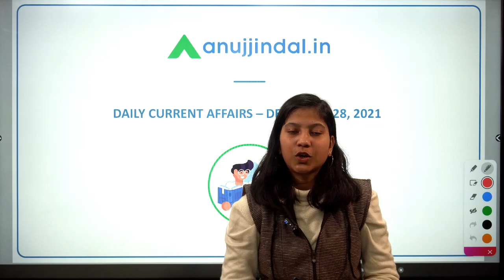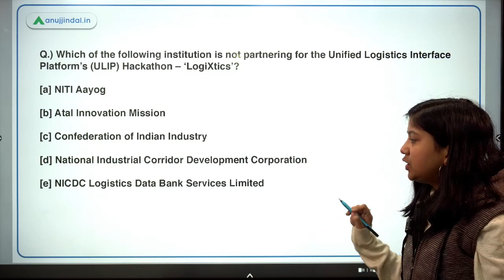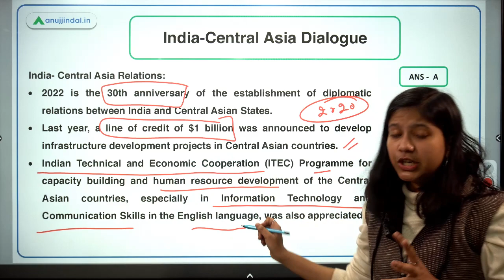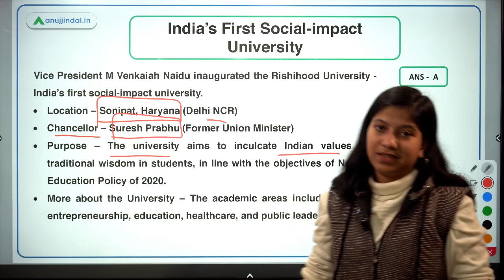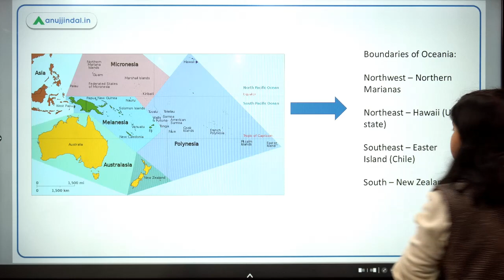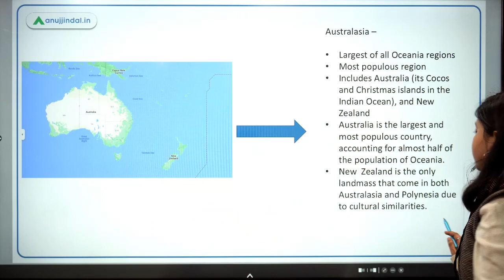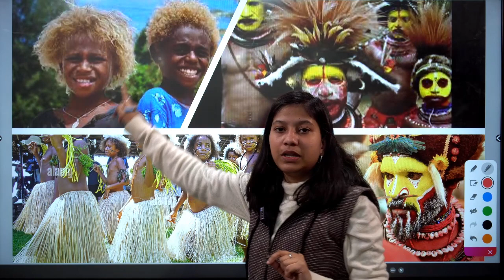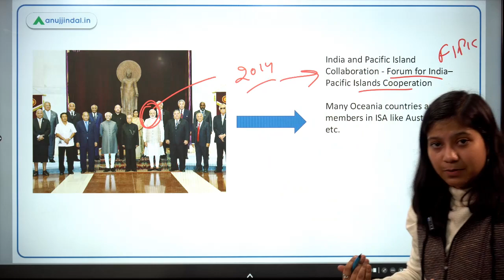RBI SEBI & NABARD | Daily Current Affairs | Initiative for Net Zero | 28th December - Neha Gupta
Today, I will try to tell you about the Technology-based Energy Solutions: Innovations for Net Zero initiative, Unified Logistics Interface Platform’s (ULIP) Hackathon – ‘LogiXtics’, India-Central Asia Dialogue, India’s First Social-impact University, Advanced Biological Defence Research Centre, and Khel Nursery Scheme 2022-23. So, join in to clasp some of the interesting facts!!!